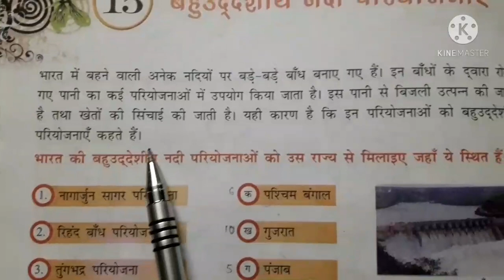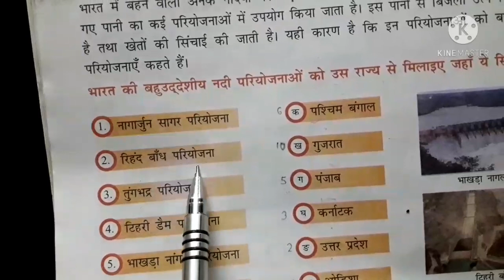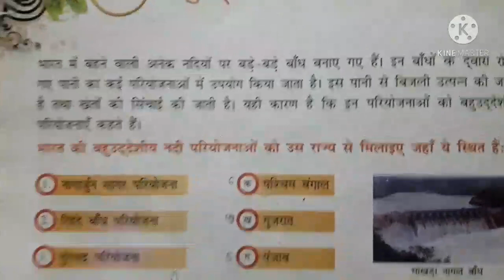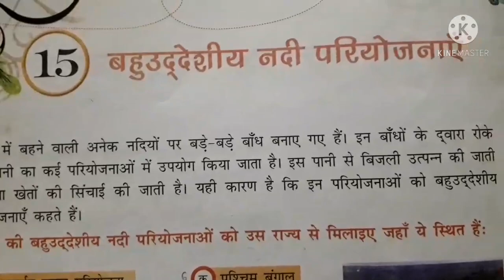Class 4 GK (HM)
बहुउद्देश्य नदी परियोजनाए